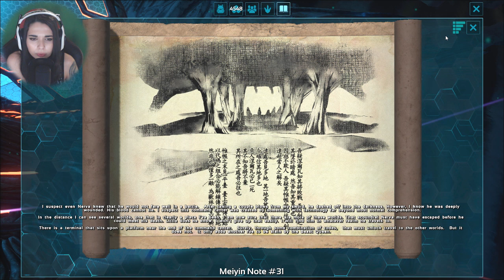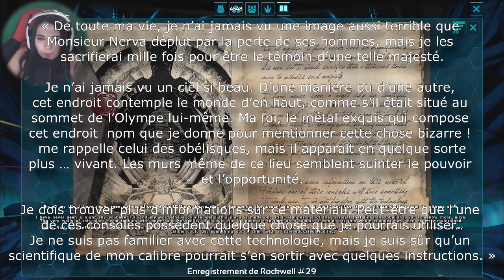ON ATTAQUE L'ENDING DE ARK + ANNONCE NOUVEAU DLC - (Ark survival evolved) #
• PSN : Killira
• GAMERTAG : KiliraCooper
• STEAM : Kilira
• ORIGIN : kiilira
• UPLAY : killiira
• BATTLETAG : Kilira#2156